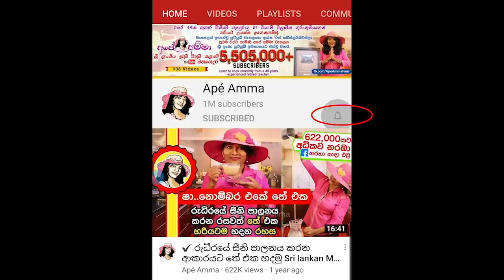✔ මාෂ්මෙලෝ, කිසස්, ජුජුප්ස් Super tea time snacks by Apé Amma (Jujubes/marshmello)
Ape amma jujubes/marshmello